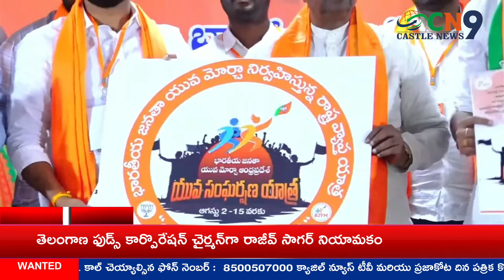జనసేన, బీజేపీ కలిసే ఉన్నాయని జనసేన అధినేత పవన్ కళ్యాణ్ ఒక వీడియో సందేశం పంపారుCN9